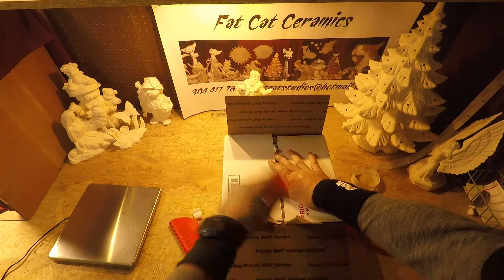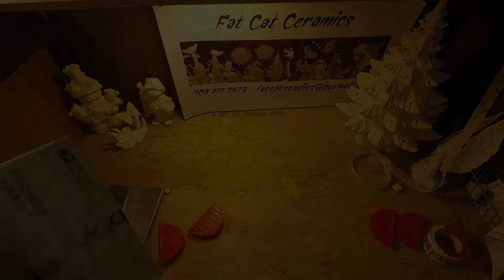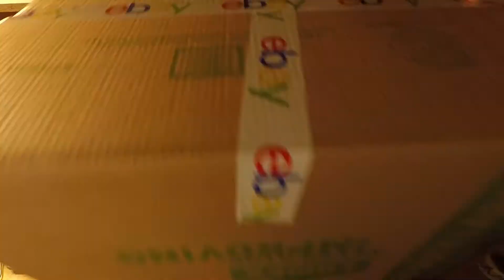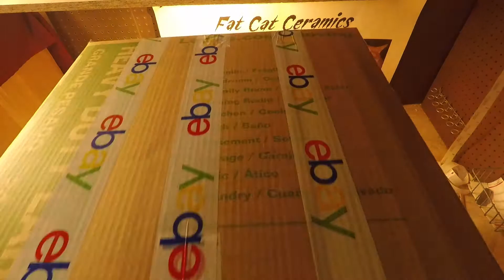Fat Cat Ceramics ~ Packing Day ~ 2018-12-31